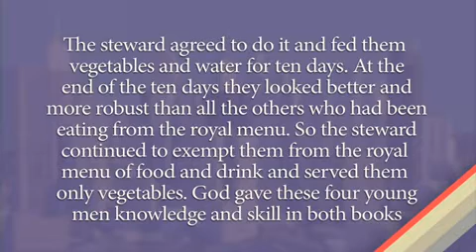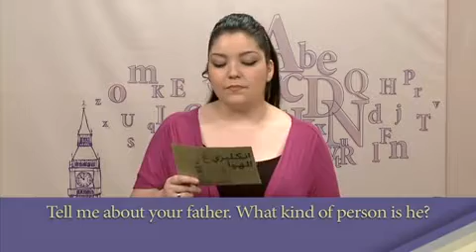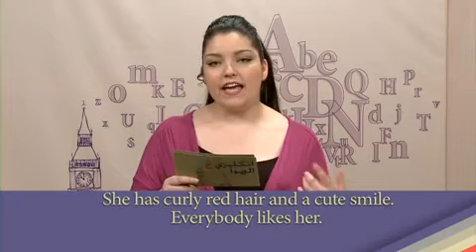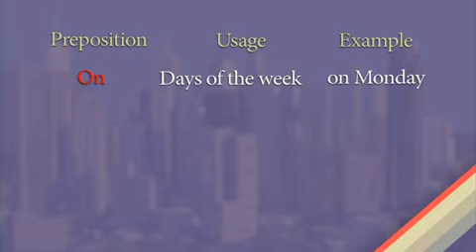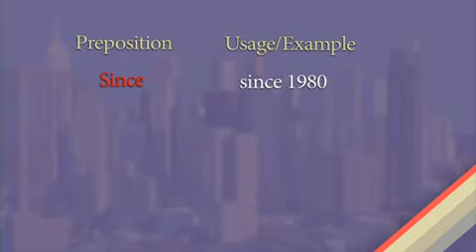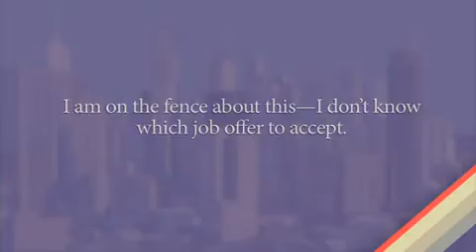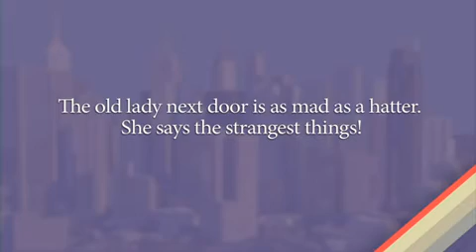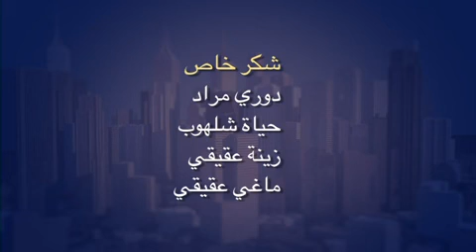طريقة استخدام حروف الجر في الجمل الإنجليزية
إليك الآن, بالصوت والصورة, حلقات الموسم الثاني من برنامج ""إنجليزي عَ الهوا"" لتعلم اللغة الإنجليزية. هذا البرنامج هو واحد من أفضل البرامج البسيطة والسريعة لتعلم اللغة الإنجليزية. ندعوك لمشاهدة هذا البرنامج الرائع الذي سيمنحك فرصة لتحسّن لغتك الإنجليزية٬ مما سيفتح أمامك أبواباً عديدة ويساعدك في مواقف وظروف مختلفة.

مازلنا ندرس أحرف الجرّ في اللغة الإنجليزية (Prepositions) بالإضافة إلى تعابير وكلمات مفيدة يمكن استخدامها.